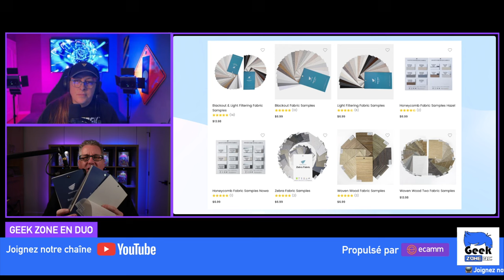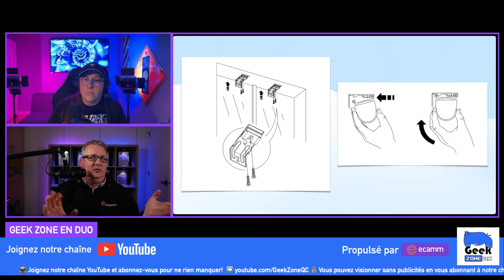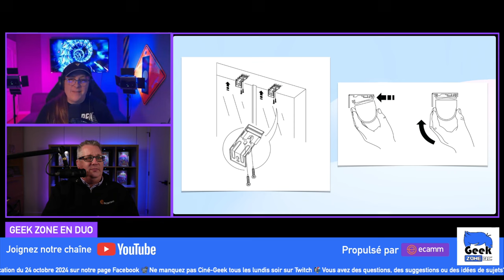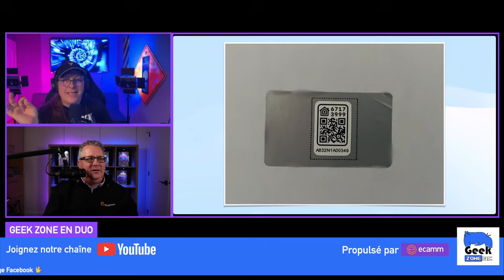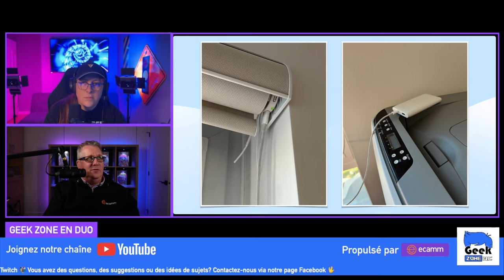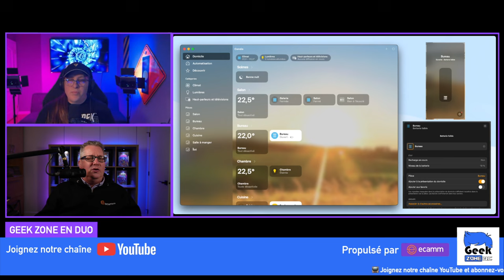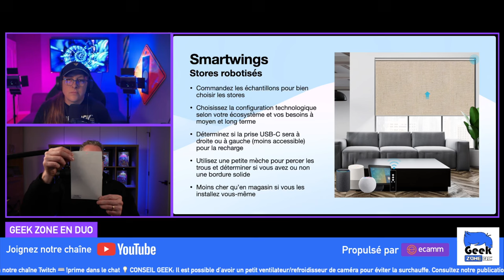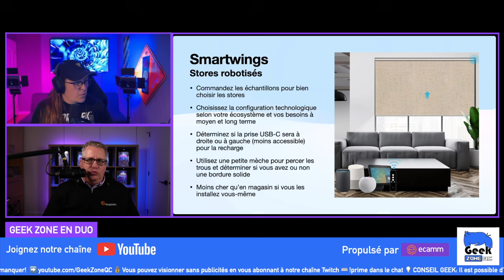Tests de toiles et de stores intelligents SmartWings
Dossier domotique du 25 octobre 2024 avec nos tests de toiles et de stores intelligents Smartwings pour vos fenêtres.